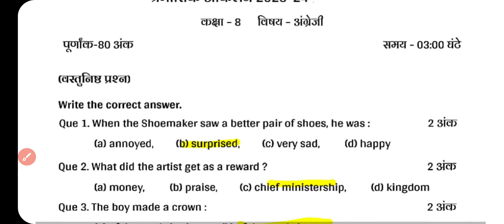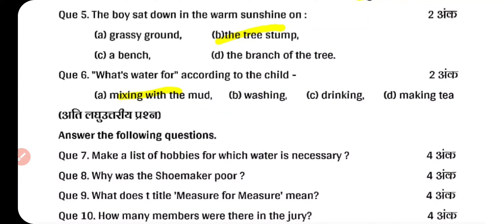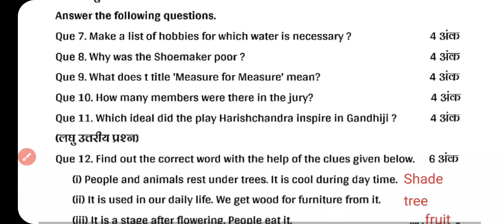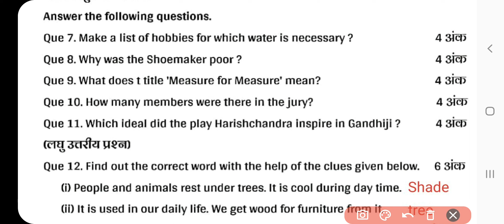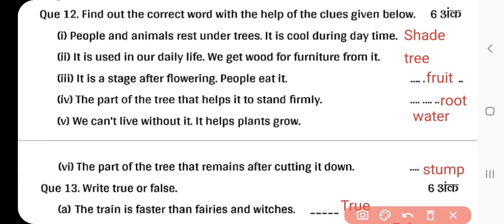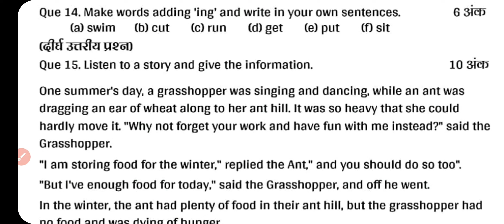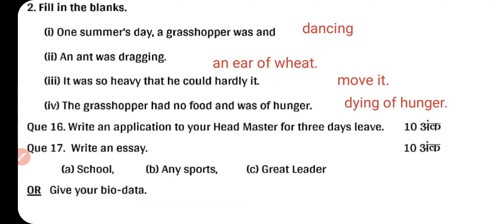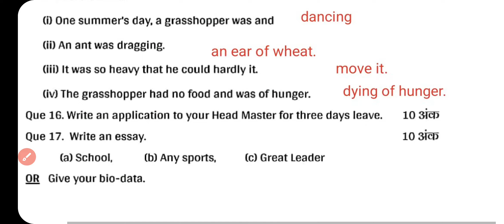CG 8th English Trimasik Aklan 2023 Solution, Class 8th English, कक्षा 8 अंग्रेजी त्रैमासिक आकलन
cg board trimasik aklan class 8 English answer
cg board class 8 English answer  trimasik aklan
cg board class 8 English Syllabus  trimasik aklan
cg board class 8 English model paper trimasik aklan
cg board class 8 English model paper answer trimasik aklan
cg board class 8 English model paper Solution trimasik aklan
cg board trimasik aklan class 8 English answer 2023

तिमाही आकलन 2023 कक्षा 8वी अंग्रेजी
त्रैमासिक आकलन 2023 कक्षा 8वी अंग्रेजी
त्रैमासिक आकलन 2023 कक्षा 8वी अंग्रेजी उत्तर